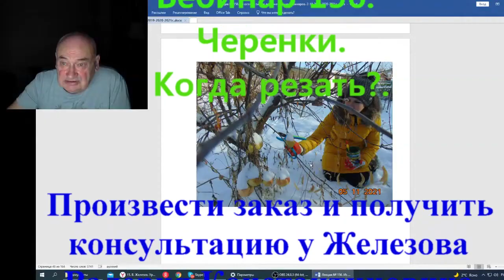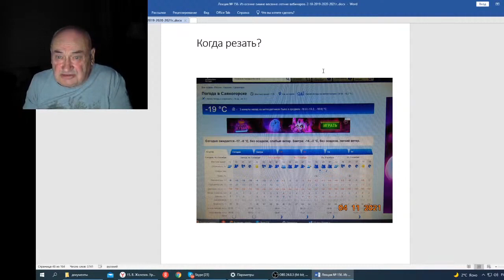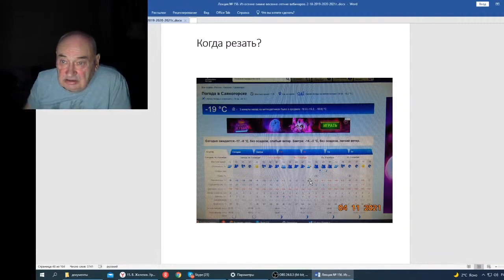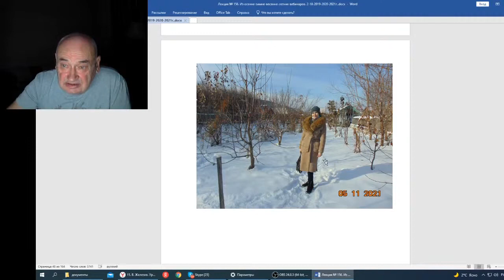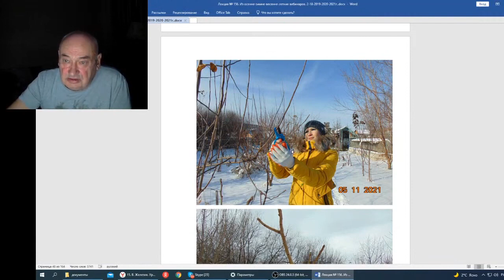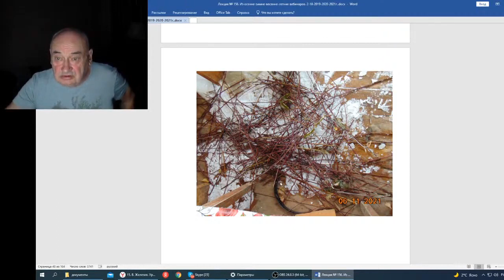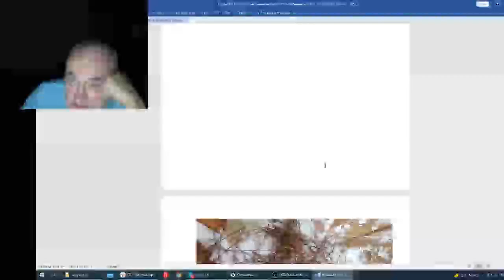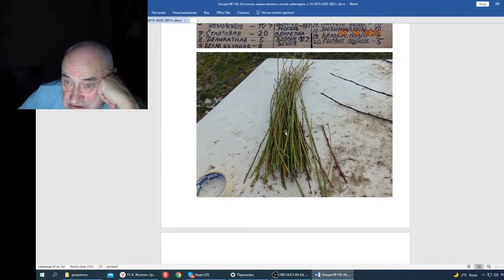Железов В Вебинар 156 Черенки Когда резать